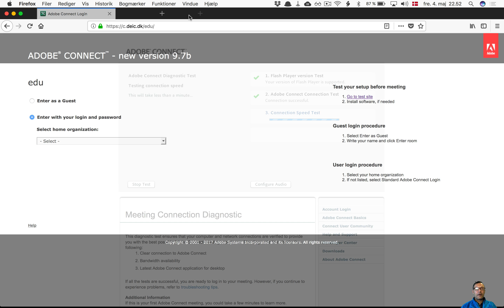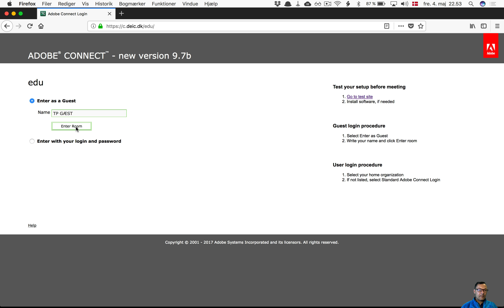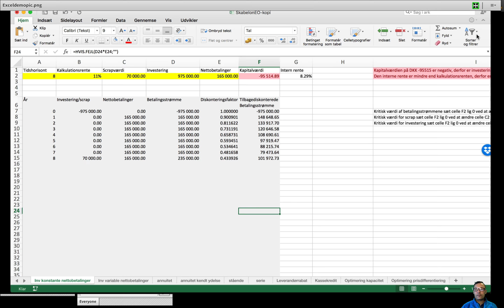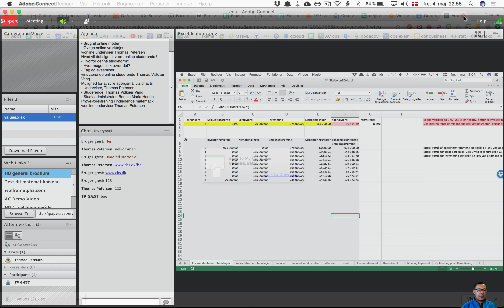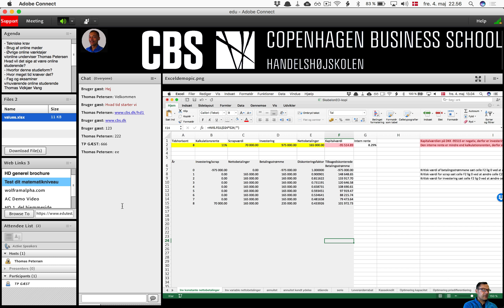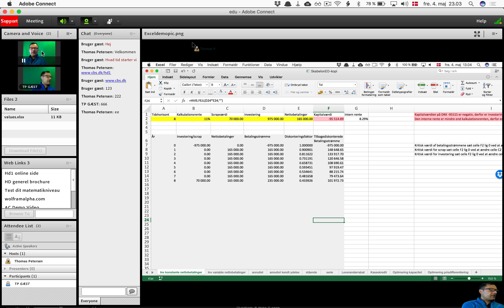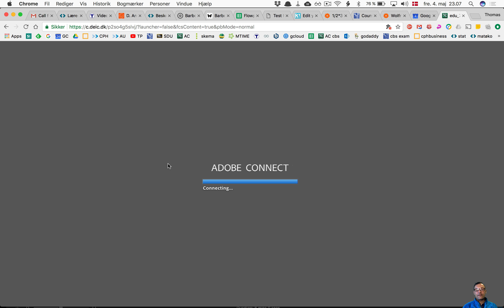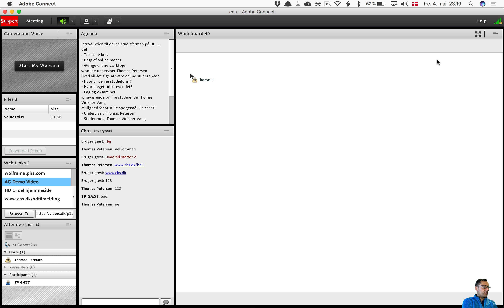Adobe Connect AC INTROUKTION